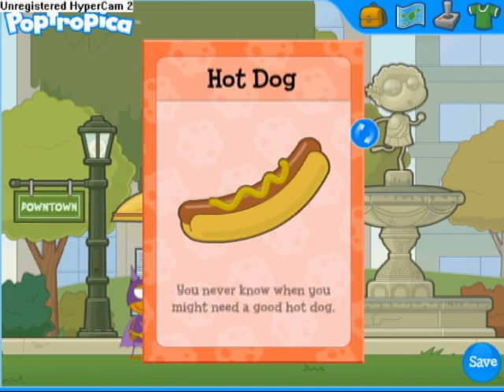Super Power Game Sir Rebral